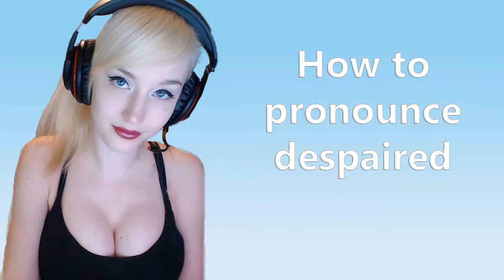How to pronounce despaired